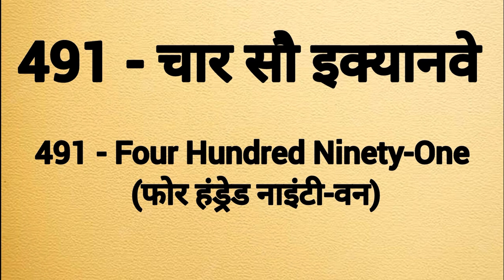Four hundred ninety one spelling | Char sau ikyaanve ki spelling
Four hundred ninety one spelling
Four hundred ninety one ki spelling
Spelling of four hundred ninety one